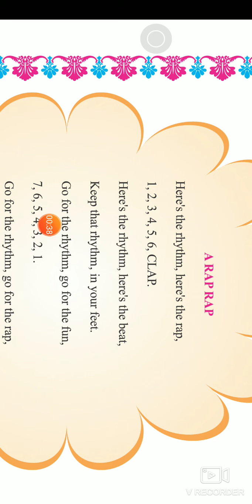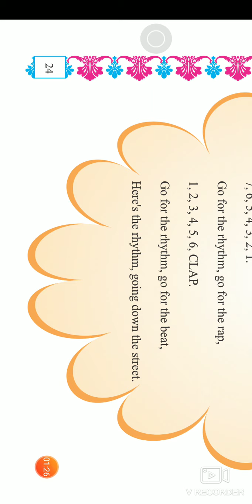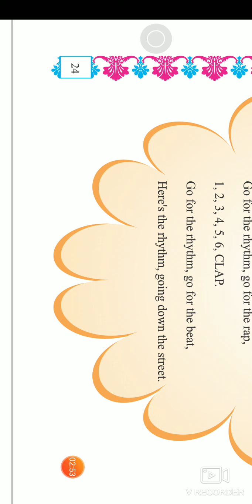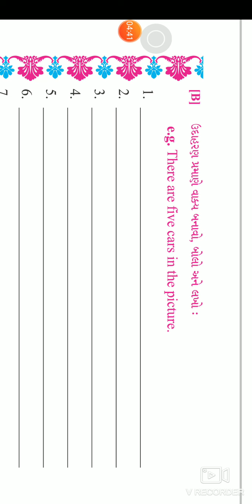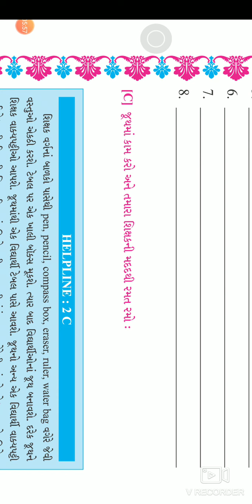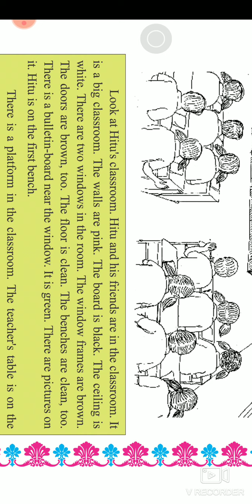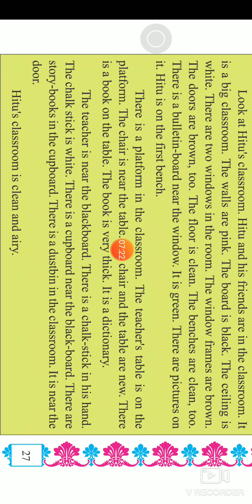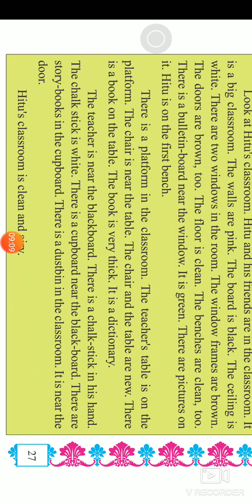UNIT 1 WHAT IS IN THIS UNIT.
Sky international montessori school deesa